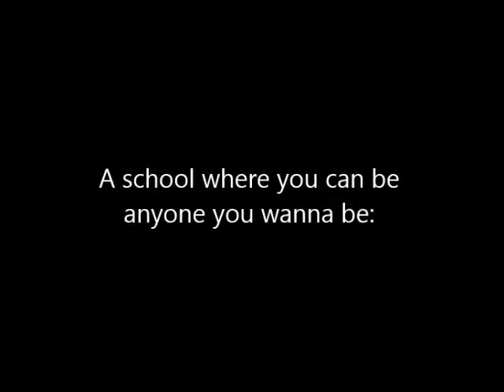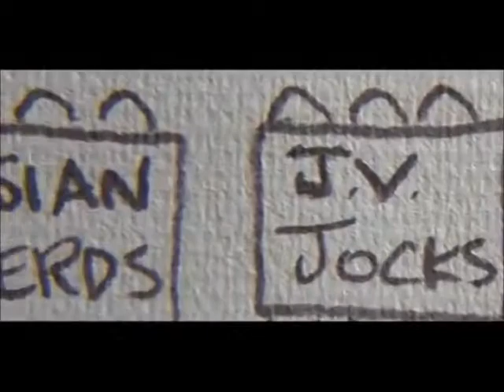Giselle Academy (Wattpad Trailer)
Welcome to Giselle Boarding Academy!

A school of learning...

Love...

Scandal...

And so. much. more

(I own no video contact)